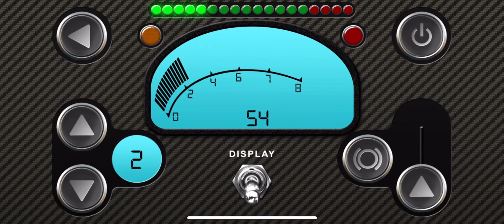RevHeadz Engine Sounds App: Aston Martin V12 Vantage GT3 Interactive Engine Sound.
In-car engine sound of an Aston Martin V12 Vantage GT3, included in the (free) Starter Pack of RevHeadz Engine Sounds App for iOS and Android phones/tablets.